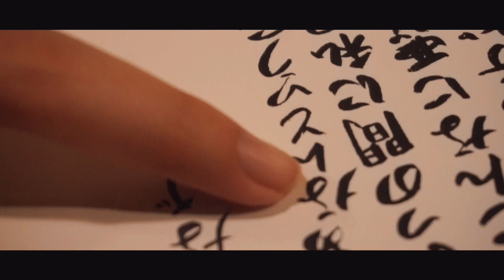Takayama & Shirakawago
third video from the Japan series !
cannot wait to edit the Nagoya ep.
( bought  a new camera lens there, which makes things so different :'' )

Music Credit -
Rogue - Fortress